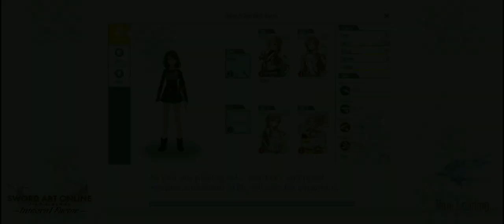[SAOIF] Defeat Samurai Lord - Clean run with Spear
Finally i did a clean run \o/